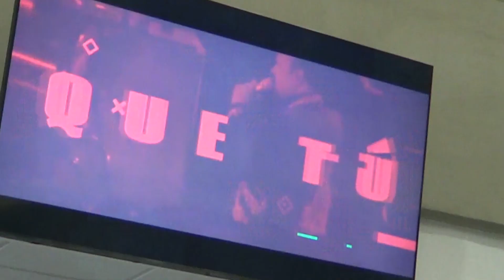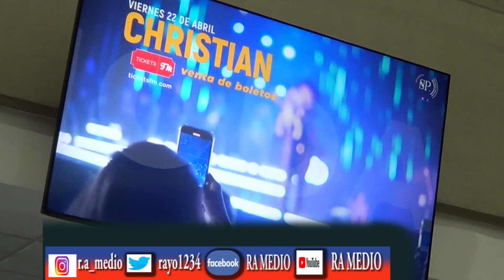Regresa el tradicional palenque de la feria tepabril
Luego de 2 años de ausencia debido a la pandemia por el COVID-19 regresa este 2022 el tradicional palenque de la feria tepabril. En conferencia de prensa se dieron los detalles de este gran evento en el cual resalta la participación por primera vez de los artistas Carín León y El fantasma